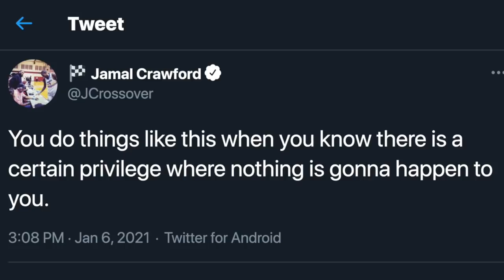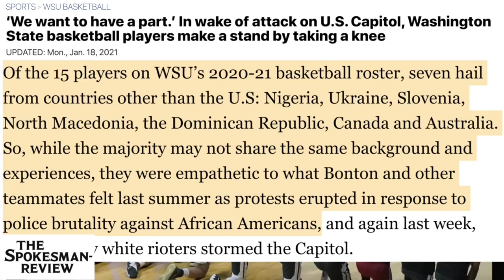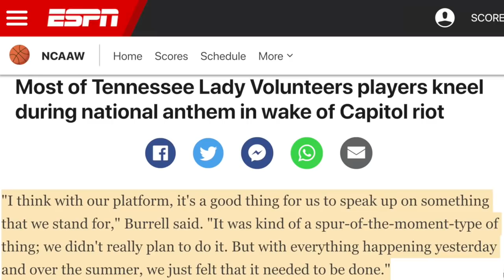Athletes Around The Country Take A Knee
Athletes from around the United States are taking a knee. Rick Strom breaks it down.

Rick Strom